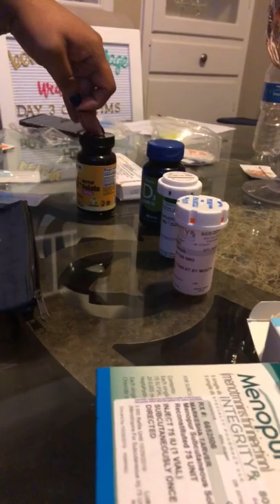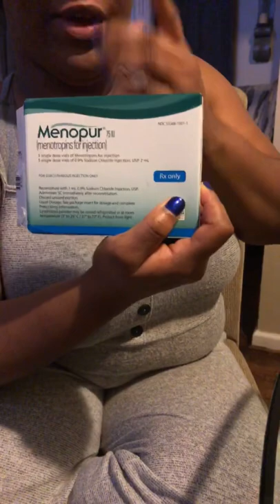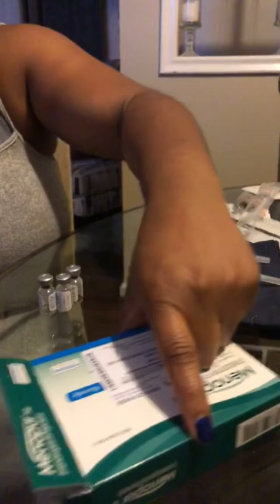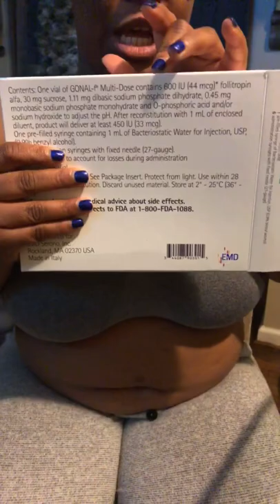Menopur & Gonal injections